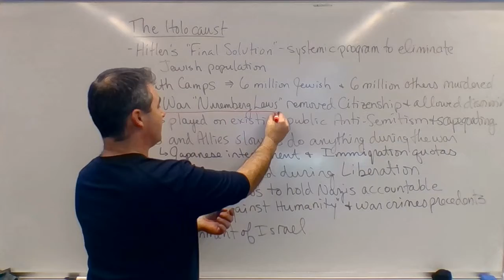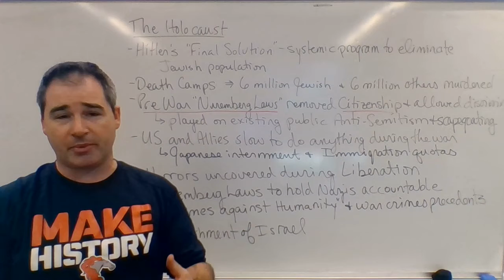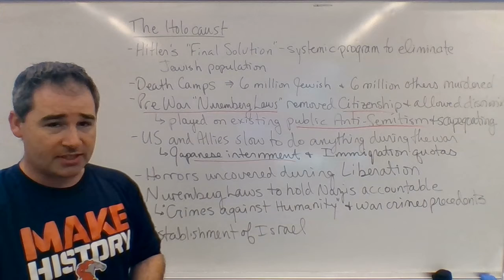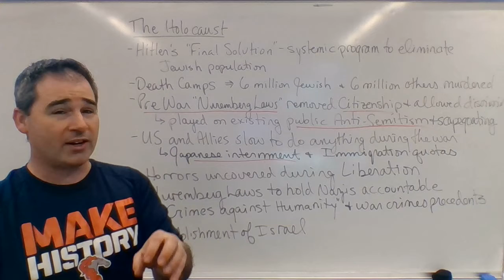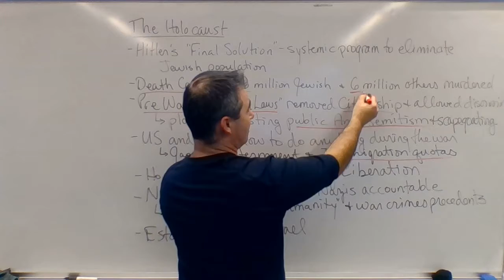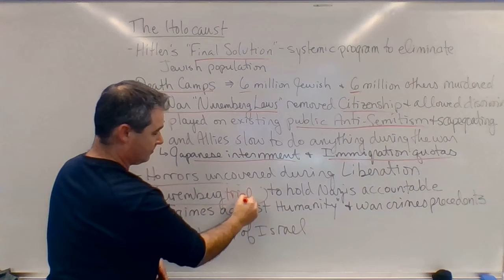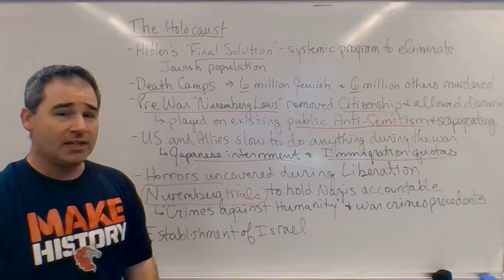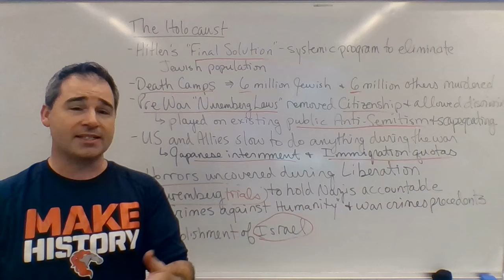ST 4 Pt 52 The Holocaust